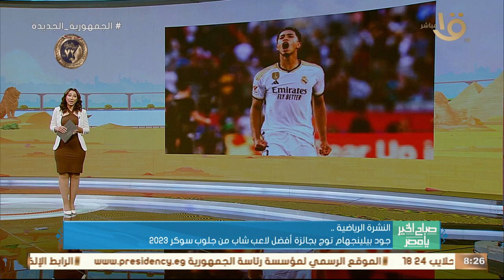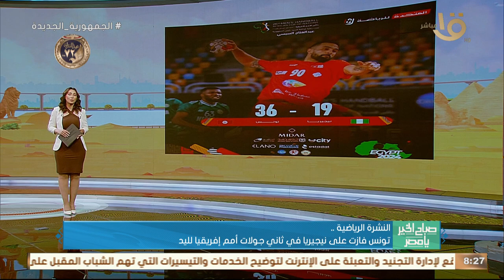منتخب مصر يبدأ الاستعداد لمواجهة الصعود أمام الرأس الأخضر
صباح الخير يا مصر | منتخب مصر يبدأ الاستعداد لمواجهة الصعود أمام الرأس الأخضر